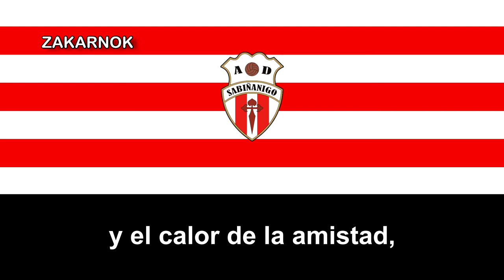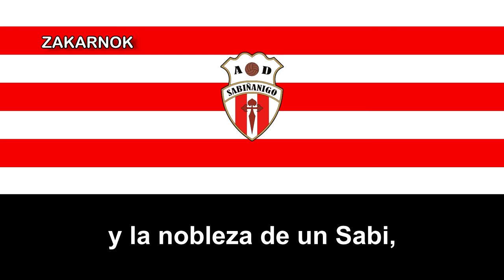Himno de la AD Sabiñánigo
La Agrupación Deportiva Sabiñanigo es un club de fútbol español, de la localidad altoaragonesa de Sabiñánigo, en Aragón. Fue fundada en 1956 y ha competido varias temporadas en la Tercera División, en un total de más de 40 temporadas, siendo así, un clásico en dicha categoría del fútbol español. También alcanzó varios subcampeonatos entre los años 1980 y 1990.

Debutaría en la Copa del Rey el 20 de septiembre de 1978 en el partido correspondiente a la primera ronda de la 75ª edición de la competición contra nada menos que el Real Zaragoza, al que el club altoaragonés puso contra las cuerdas y resistiría el empate inicial en el partido de ida para alegría de los serrableses. Sin embargo, en la vuelta el Sabiñánigo encajaría un 6-0 en el zaragozano Estadio de La Romareda, que le apearía de la competición. Posteriormente participaría en ocho ediciones más del torneo nacional de copa.